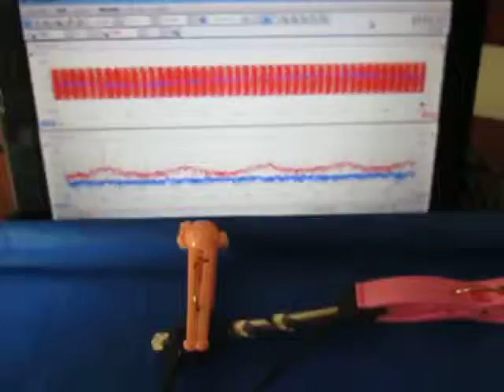超音波を利用した「表面弾性波の計測技術」（超音波テスター） Ultrasonic-labo